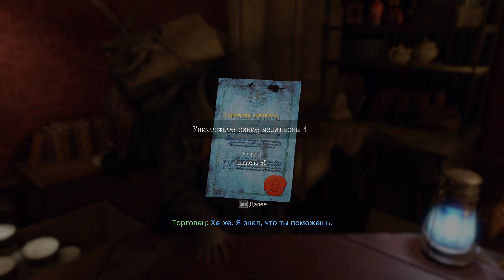Resident Evil 4 Biohazard 4 Hard(Stage 9)Japanese